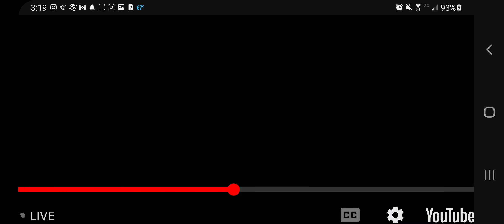PLANET X SYSTEM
Looming out on the horizon is some balls of light.  Planets? UFOs? Fat Bitch? Donuts?